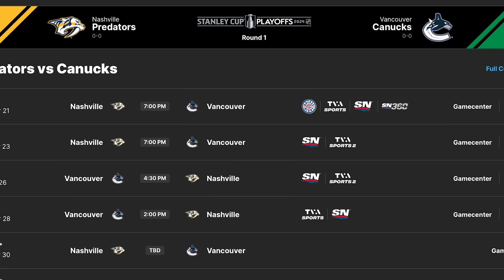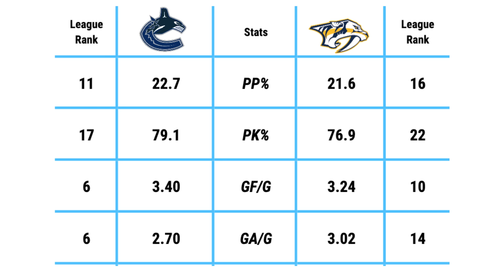Canucks VS Nashville - 2024 Stanley Cup Playoffs Break Down and Predictions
Vancouver Canucks VS Nashville Predators 2024 Stanley Cup Break Down

"As a former player, this is the time of year that really makes you miss the game"

Brendan Morrison discusses Round 1 of the Stanley Cup Playoffs between the Vancouver Canucks and the Nashville Predators. We go over his predictions for the series, his thoughts on Nashville and share some old hockey stories from his time in the game.

It's the most exciting time of the year for hockey fans as we start to dive into the Stanley Cup Playoffs. We have tons of great content planned.

00:00-00:16 Canucks VS Nashville!
00:16-00:43 Channel Intro
00:43-01:21 Bit of an Update
01:21-02:59 Player Mentality in Playoffs
02:59-03:57 Canucks VS Nashville Breakdown
03:57-04:26 BOLD Prediction Time
04:26-05:03 Pettersson and Demko
05:03-05:43 Nashville was a Favourite City To Play In
05:43-07:19 Coaching and Player Strategies During Playoffs
07:19-07:58 The Importance of Special Teams
07:59-10:56 Funny Nashville Story from the Playing Days
10:57-11:33 Final Thoughts
11:33-12:15 Outro